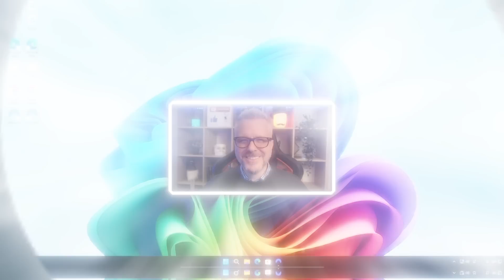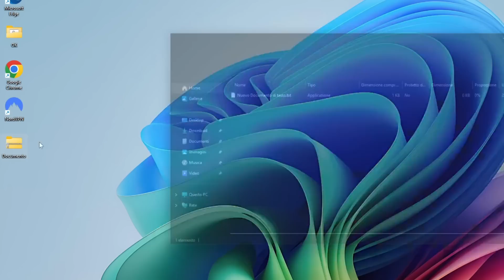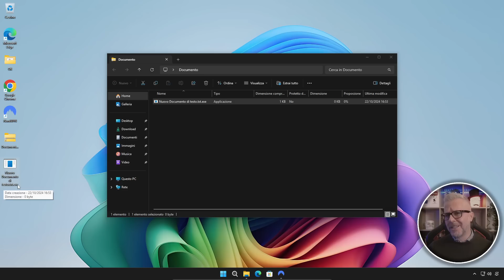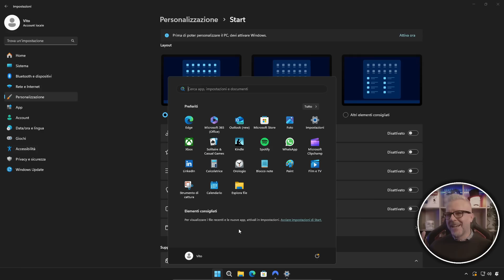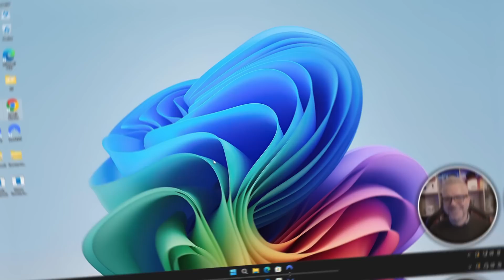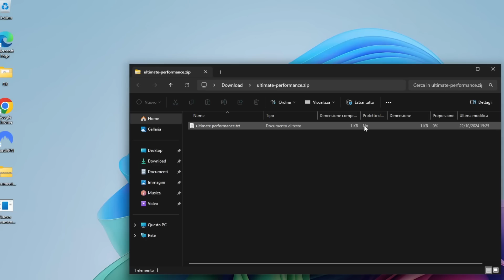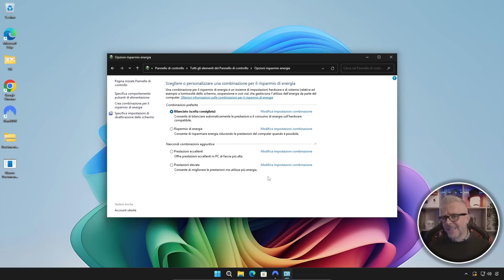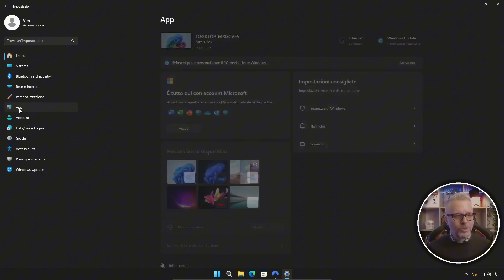7 Settaggi Nascosti Windows 2024 Ottimizza Prestazioni, Sicurezza e Privacy!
In questo video ti mostro i 7 settaggi nascosti di Windows 2024 che ti aiuteranno a ottimizzare il tuo PC al massimo in termini di prestazioni, sicurezza e privacy! Se usi Windows 10 o Windows 11, scoprirai come configurare il sistema in modo da renderlo più veloce, sicuro e protetto. Vedremo insieme le impostazioni cruciali che spesso vengono ignorate, ma che possono fare una grande differenza nella gestione delle risorse, nella protezione dei tuoi dati e nella privacy.

Cosa scoprirai in questo video:

Come migliorare le prestazioni del tuo PC.
Le migliori impostazioni di sicurezza per proteggere il sistema.
Configurazioni nascoste per proteggere la tua privacy su Windows.
I segreti di Windows 2024 per un’esperienza più fluida.
Impostazioni avanzate per utenti esperti.
Suggerimenti per mantenere Windows stabile e veloce.
Come evitare errori comuni nelle impostazioni di sistema.
Non perderti questi consigli essenziali per far funzionare il tuo PC al meglio nel 2024!